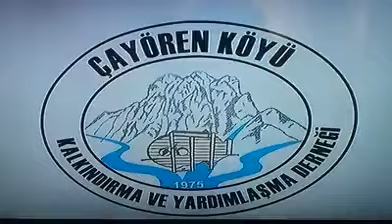çayören köyü mesut salman bestesi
Ali KATER       BİROL DÖNER